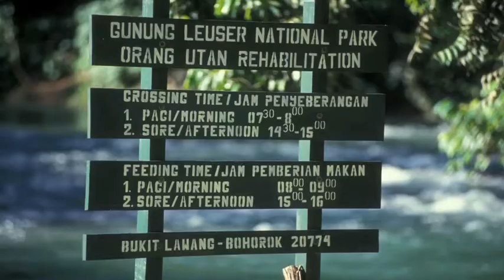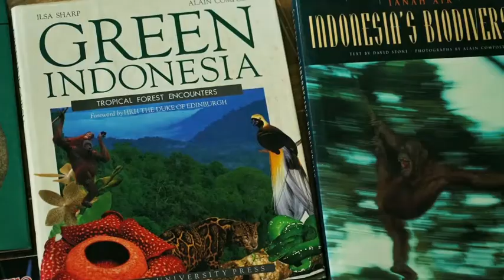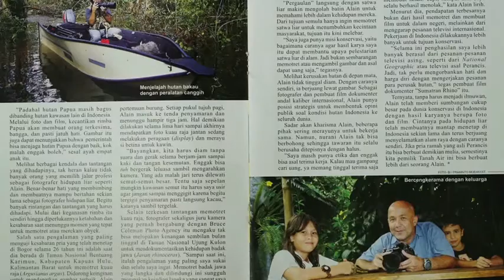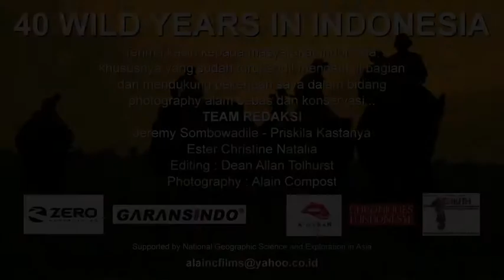40 years in Indonesia Presentation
This is one of the videos I will show to local communities during my travels across the Indonesian Archipelago. It will be used as an introduction explaining the reasons why I am doing this journey aimed at motivating people about the importance of preserving Indonesia's amazing biodiversity.
I have completed the Sumatra crossing and look forward to continue, from Java to West Papua.